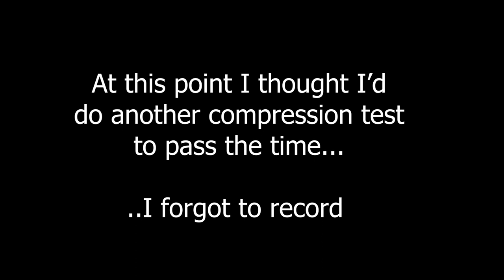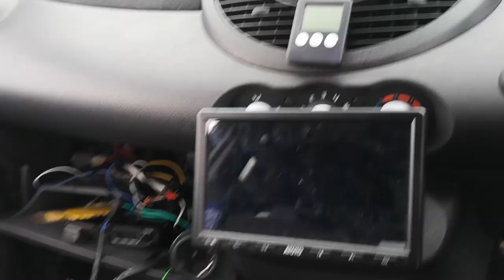Project Twingo - Part 55 - Curborough Sprint Day with Renault Twingo Owners Club!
Taking the Twingo down to Curborough to take part in a owners club meet up and do some sprinting!